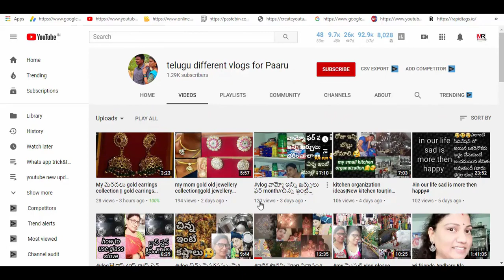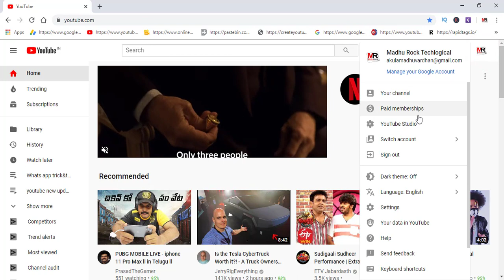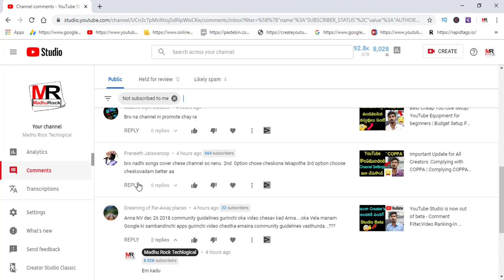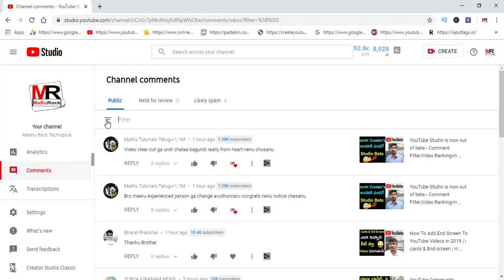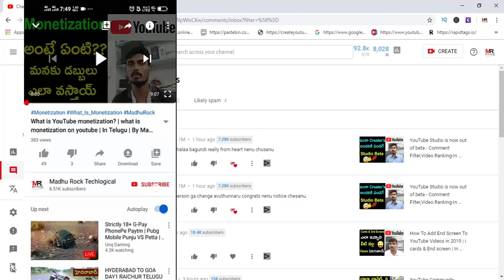how to check who has subscribed to your youtube channel -2019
You can see a list of your channel's 100 most recent subscribers in YouTube Studio. The list only shows subscribers who have chosen to make their subscriptions public. When a viewer first joins YouTube, their subscriptions list is set to private by default.